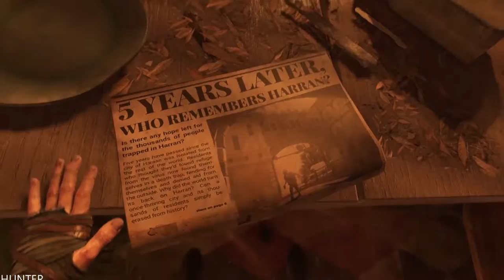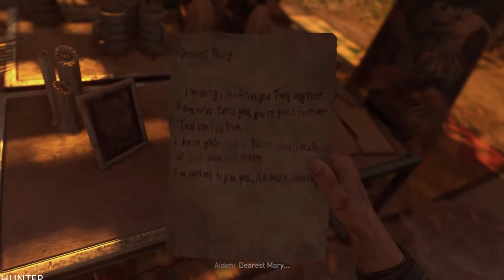DYING LIGHT 2 Walkthrough Gameplay Part 1 Lets Play (1080p60fps)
PC SPECS:
- cpu: INTEL i9 9900K 4.86ghz
- mainboard: ASUS ROG STRIX Z390-F GAMING
- vga: ASUS RTX 2080 Ti Strix OC 11GB
- ram: KINGSTON PREDATOR DDR4 32GB 3466 MHZ CL15
- ssd: SAMSUNG 970 Evo 1TB M.2 SATA 3400/1500
-hdd : WDD RED 6tb x3
- psu: EVGA 1300WATT
- cpu cooler: CORSAIR H100I V2 HYDRO SERIES
-case: Phanteks Enthoo Evolv atx + RGB LED